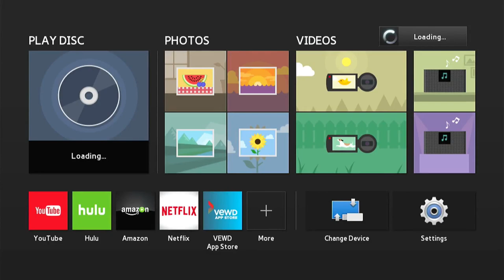Opening to Hotel Transylvania 3 2018 Blu Ray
0:00 Introduction
0:21 Video
So 1st video of the year and 5 of the 9 Blu-Rays were completed.